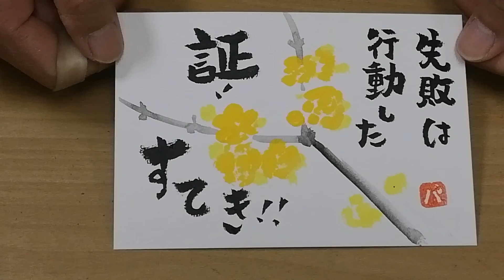2021年1月14日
一歩踏み出すって素晴らし〜い！
失敗なんてへのかっぱ！